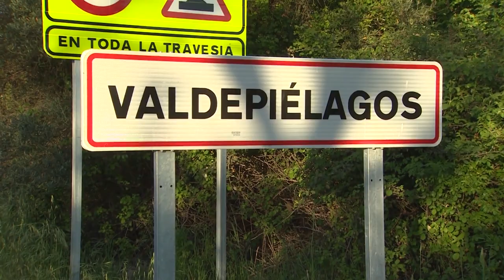Vecinos de pueblos de menos de 5.000 habitantes valoran no tener horarios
Los pueblos de menos de 5.000 habitantes no tienen restricciones horarias para salir a pasear o hacer deporte como es el caso de las localidades pacenses de Alange y La Zarza donde sus vecinos han considerado que "por descontado" les ha venido "bien" vivir en los mismos.